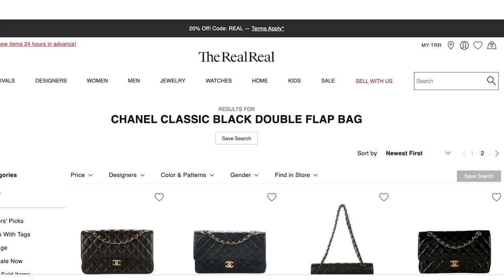I got my dream Chanel bag | 21P Caramel Classic Flap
This vlog isn't gonna be everyone's cup of tea but I've been waiting 3 years for Chanel to come out with a caramel double flap bag. Here I chat about how I scored this unicorn, why brown is such an elusive color to find, where and how to purchase a preloved bag and all the mod shots and specs of the new 21P bag.

0:00 ASMR Shop w. me at Chanel
1:28 Unboxing + Bag Specs
3:13 How I Found my Unicorn
7:00 My Preloved Bag
8:24 How to Wear
8:50 Vintage vs New
9:23 Shades of Brown
9:43 Mod Shots
10:06 Preloved or Boutique?